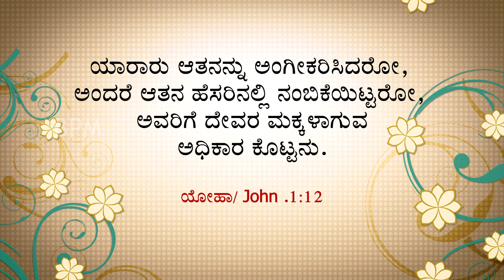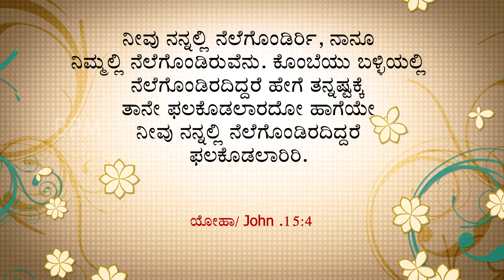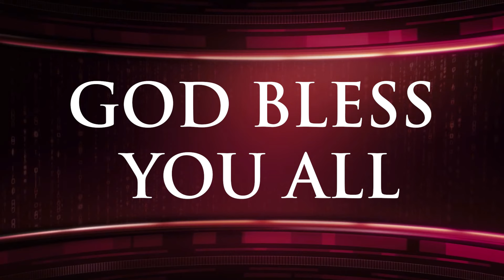Abide in Me :: Kannada Message:: Pas. Joseph Raju :: BPM